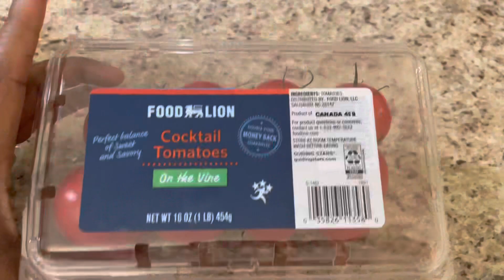GRWM + Self Care Chit Chat + Mental Health | Weight Loss Journey | Dionne’s Life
GRWM Self Care Chit Chat Mental Health Weight Loss Journey

Hello, beautiful people! Welcome back to another video. Today’s vlog is a Get Ready With Me chit chat with you about Self Care and Mental Health during my weight loss journey. I hope you enjoy! Wishing you all a peace of mind. Take care!